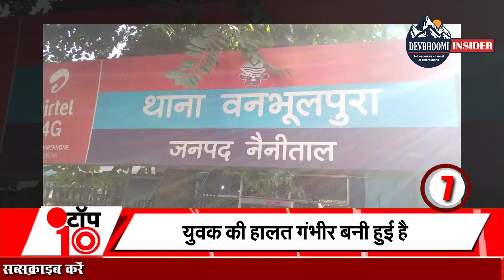ब्रेकिंग : उत्तराखंड की आज की 10 बड़ी खबरें